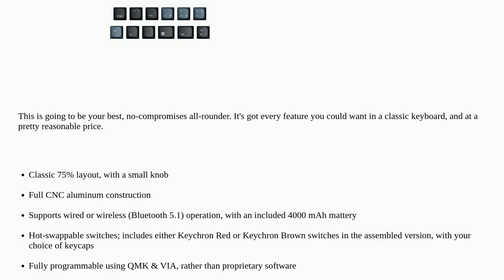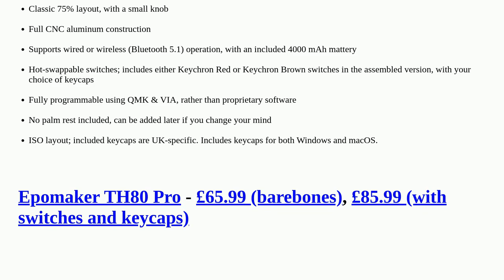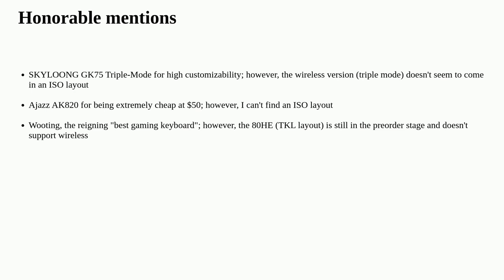Hardwarerecs: New Mechanical Keyboard for Coding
New Mechanical Keyboard for Coding

A special thanks goes out to the awesome community

  keyboards